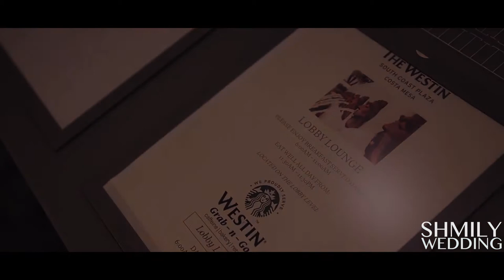Vietnamese & Indian Style wedding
Vietnamese and Indian wedding video from Costa Mesa, CA.

My wife is a Chinese and I'm a Indian. We are really grateful for having SHMILY as our wedding videographer and photographer.! We didn't know choosing a wedding videographer and photographer can be this hard. There were just too much things to consider. After visiting most of the wedding video studio websites on Yelp and google, we finally decided to choose SHIMLY because both of us were stunned by how they were able to perfectly merge a traditional Indian wedding into a western style wedding which was exactly what we wanted. They know Indian culture really well. I used o think their editor to be Indian too. LOL

Reception Venue - Westin Coast Mesa, OC
Ceremony Venue - Westin Coast Mesa, OC
Rehearsal Dinner -  Westin Coast Mesa, OC
Cinematography - Shmily Wedding
Photography - Shmily Wedding

GEAR LIST
Shot on the 1DX II / 5D Mark III / C100

Main Camera

LENSES :
Main Prep Lens
Main Groom Prep Lens
Tight Groom Prep
Tight Bride Prep
Establishing & Motion
Extra Angle
Ceremony and Processional
Bride Ceremony Angle

STABILIZATION :
Jesse's main tool
Ray’s main tool

AUDIO :
The best wireless mic for toasts & speeches
Audio recorder for ceremony & toasts
Our favorite pocket recorder